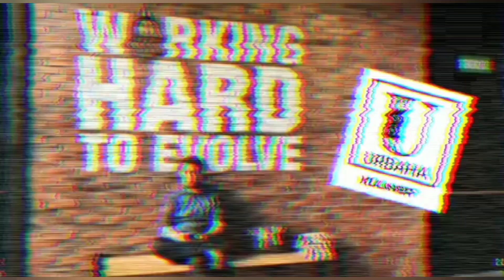CARA MEMBUAT AYAM KRISPI KERITING DAN KRIUK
Dimusim pandemi begini kreatifitas anak lebih diarahkan pada hal yang positif salah satunya belajar memasak.. kali ini anak-anak Urbaha sedang mempraktekan cara membuat ayam krispi agar kelak mereka dibekali ilmu khusunya bidang kuliner
salah satunya cara atau tekhnik membuat ayam krispi menjadi keriting dan sekaligus kriuk..